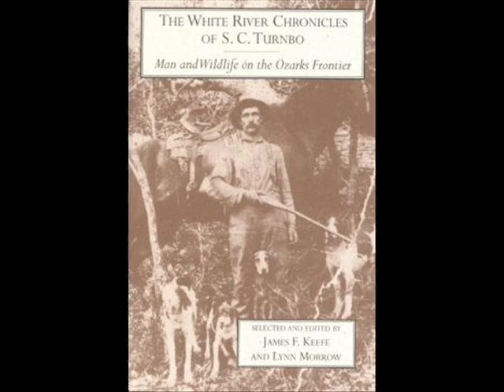THE YOUNG FAMILY SAGA.wmv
BY CHRIS YOUNG & RANDY HIGHERS..MIXED BY GARY BUCHANAN..